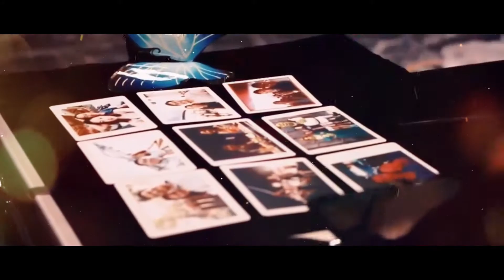The Magic Hand for Weddings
"Unfold your love story with a touch of magic!"
Hi everyone I'm Icelone and I am a magician.
This is an act where I potray myself as a storyteller to deliver my prospect's story through my pair of hands with magic~
It's been a while since the last time I was able to perform on a stage for a live event.
Please help me share this out and enquire me to be your storyteller for any upcoming wedding!!!